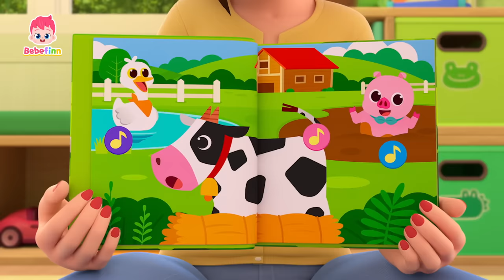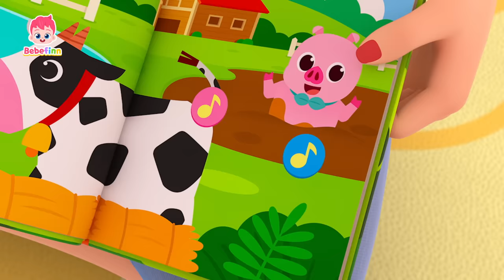20 Minutos de Bailar con Bebefinn | Canciones Infantiles | Bebefinn en español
Hoy bailemos con Finn con sus canciones favoritas.

00:00:00 El Baile Congelado de Wonderstar
00:03:17 Tiburón Bebé
00:06:11 Canción de Bebefinn
00:07:23 Tiranosaurio Rex
00:10:16 Soy un Pirata
00:12:33 Sonidos de Animales
00:15:43 Buenos Días